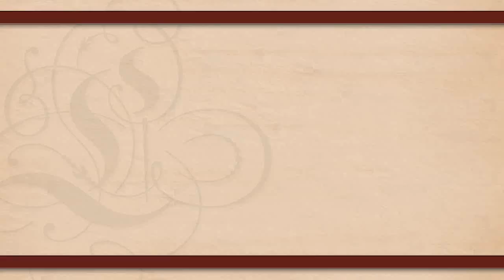ROCK BAND CAMP 2009 - 4/4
Rock Band Camp 2009 - Part 4 of 4